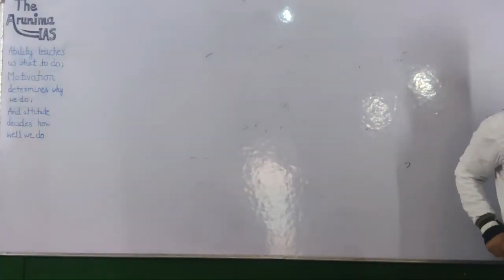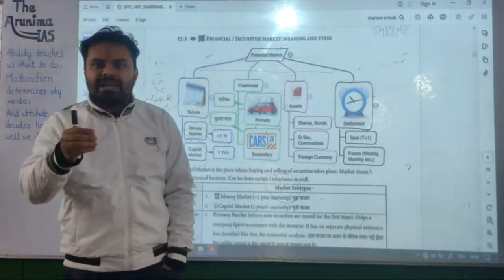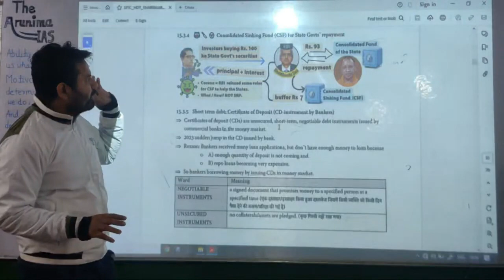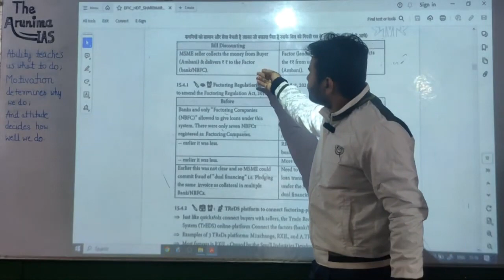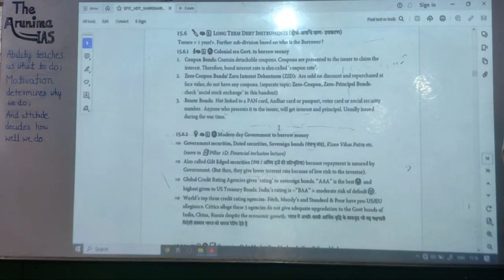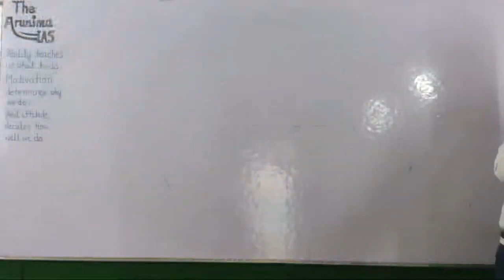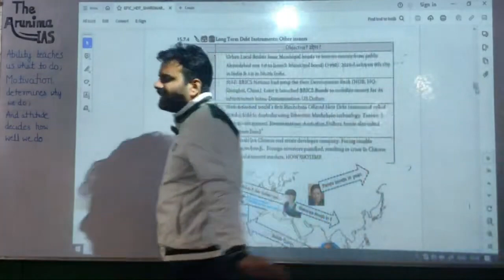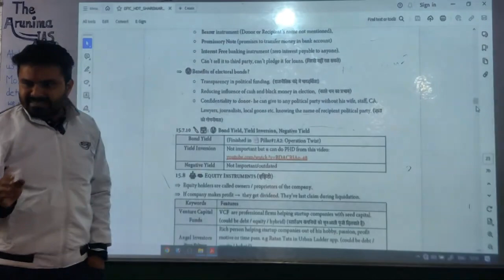Lecture - 11 | Economics | UPSC / BPSC Preparation by The Arunima IAS, Saurav Sir.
Lecture - 11 | Economics | Share market